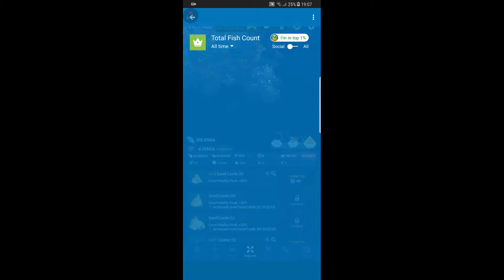Tap Tap Fish - AbyssRium